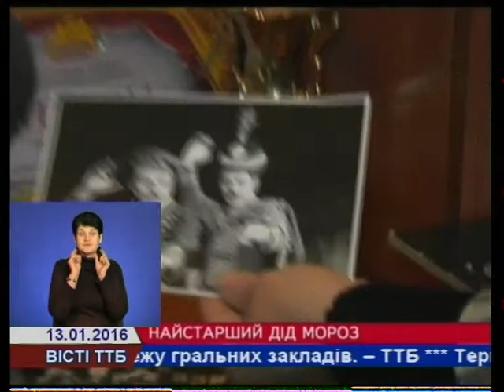У Тернополі живе найстарший Дід Мороз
Сьогодні відзначаємо Старий-Новий Рік. Свята тривають і знову час Діду Морозу вирушати до дітей. Найстарший в Україні Дід Мороз живе у Тернополі. Йому 78 років і уже 58 із них - він розважає і обдаровує малечу. Михайло Безпалько життя не уявляє без улюбленої ролі та образу.